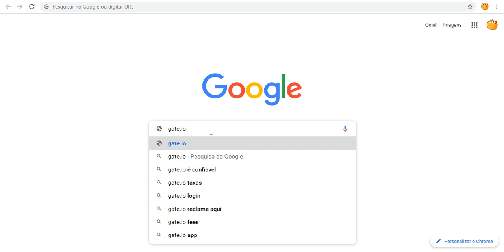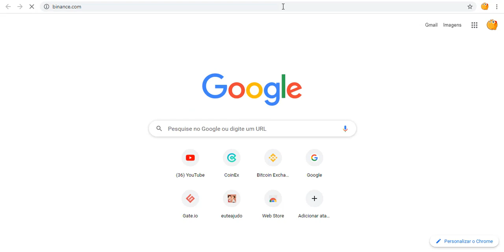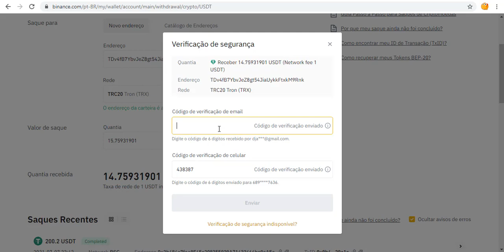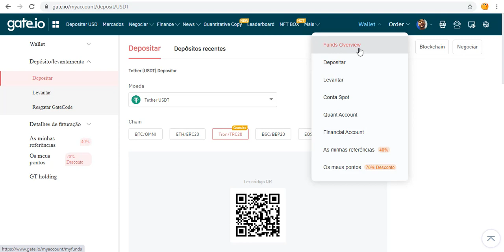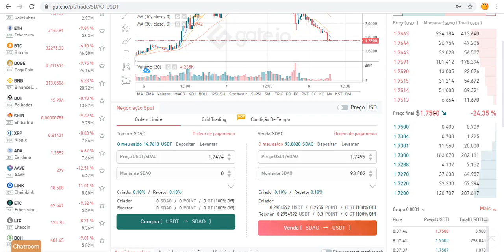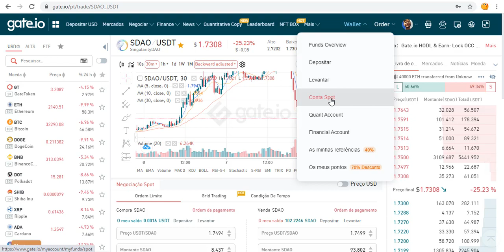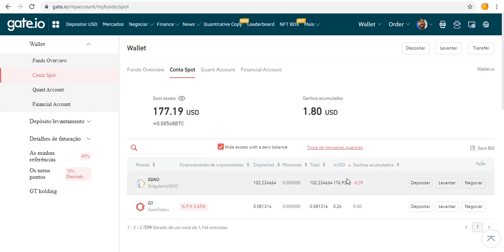SDAO SingularityDAO COMO É ONDE COMPRAR ? GATE IO CORRETORA (Inteligência Artificial)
Saiba COMO e ONDE Comprar Tokens: SDAO - SingularityDAO (Inteligência Artificial) Vejo vocês no vídeo! PASSO A PASSO.

● CORRETORA QUE UTILIZO PARA COMPRAR SDAO - SingularityDAO ?

PALAVRAS CHAVE;
SDAO Token da SingularityDAO: Inteligência Artificial e Análise Quantitativa - Augusto Backes
SingularityDAO - NOVIDADES CHEGANDO I Nova pool de Liquidez na UNISWAP SDAO/USDT (Token SDAO) DeFi
SingularityDAO (SDAO) - o que é essa CRIPTOMOEDA ? Vem mais alta ? ATUALIZAÇÕES sobre o PROJETO.
Tudo sobre SDAO e AGIX. COMO, QUANDO e ONDE comprar SingularityDAO? Qual é a previsão de preço ?
Como comprar Tokens SDAO na LAUNCHPOOL - SingularityDAO - (Inteligência Artificial) DeFI - AI
SingularityDAO - FARMING 250% APY de Tokens SDAO (UNIFARM) TUTORIAL COMPLETO - RENDA PASSIVA
Como comprar SDAO SingularityDAO na UNISWAP (How to buy SDAO SingularityDAO)
ESSE PROTOCOLO FORA DO RADAR É O MEU TOP 1 E SUBIRÁ VIOLENTAMENTE NO 2º SEMESTRE ✂️ CAFÉ BITCÃO #169
Tokens: SDAO- SingularityDAO - Saiba COMO e ONDE Comprar (Inteligência Artificial) Compra Liberada
SingularityDAO AIRDROP (HOJE) e AGI vão crescer Junto com a Cardano. Projeto Revolucionário.
SingularityDAO - Registro para o AIRDROP I Passo a Passo (Tokens SDAO) SingularityNET
ATUALIZAÇÃO DO ETHEREUM EM AGOSTO PROJETARÁ FORTE ALTA ft. Bo Willians | CORTE CAFÉ BITCÃO #173
SingularityDAO FORA DO RADAR PROMETE REVOLUCIONAR OS DEFI'S | CORTE CAFÉ DO BITCÃO #133

Translated titles:
SDAO SingularityDAO ¿CÓMO ES DÓNDE COMPRAR? GATE IO BROKERAGE (Inteligencia artificial)

SDAO SingularityDAO WIE IST ES WO KAUFEN? GATE IO BROKERAGE (Künstliche Intelligenz)

SDAO SingularityDAO COMMENT EST-CE O ACHETER ? COURTAGE GATE IO (Intelligence Artificielle)

SDAO SingularityDAO HOW IS IT WHERE TO BUY? GATE IO BROKERAGE (Artificial Intelligence)

SDAO SingularityDAO HOE IS DIT WAAR OM TE KOOP? GATE IO MAKELAARHEID (Kunsmatige Intelligensie)

SDAO SingularityDAO PAANO SAAN BUMILI? GATE IO BROKERAGE (Artificial Intelligence)

SDAO SingularityDAOどこで購入できますか？ GATE IO BROKERAGE(人工知能)

SDAO SingularityDAO KĀ IR KUR IEGĀDĀTIES? GATE IO BROKERVEIDS (mākslīgais intelekts)

SDAO SingularityDAO NEREDEN SATIN ALINIR? GATE IO BROKERAGE (Yapay Zeka)

SDAO SingularityDAO MUA Ở ĐÂU? GATE IO BROKERAGE (Trí tuệ nhân tạo)